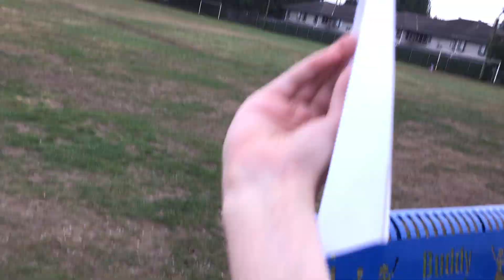Paper airplane test cont’d